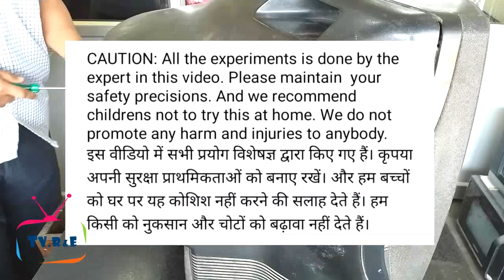Picture tube charger🔋🔌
येही है 100% पिक्चर ट्यूब चार्ज करने का तरीका ।

This video is copyrighted content kindly do not share to any platform.

CAUTION: All the experiments are done by the expert in this video, Please maintain your safety precaution, And we recommend children not try this at home, We do not promote any harm or injuries to anybody.